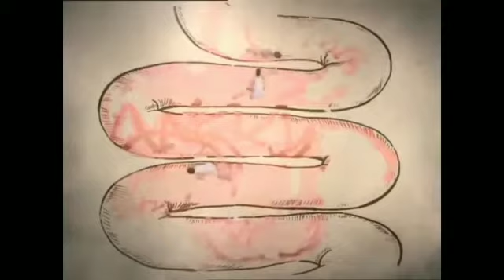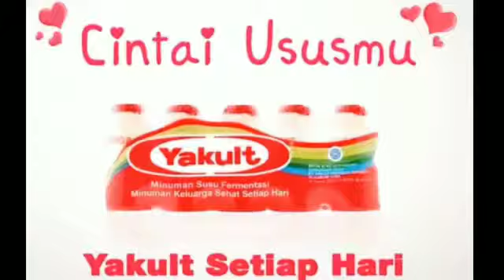Iklan yakult || Tugas Sekolah Syamil cs